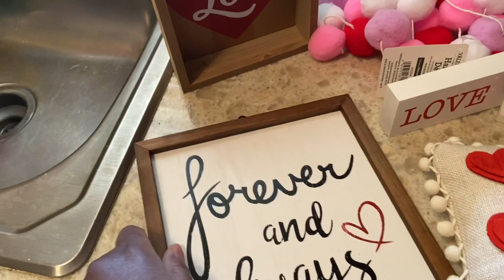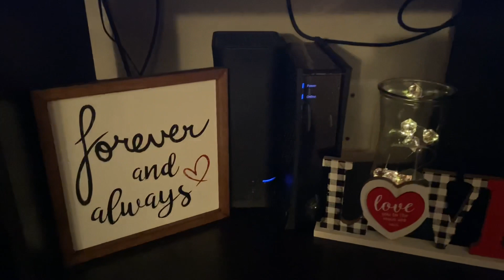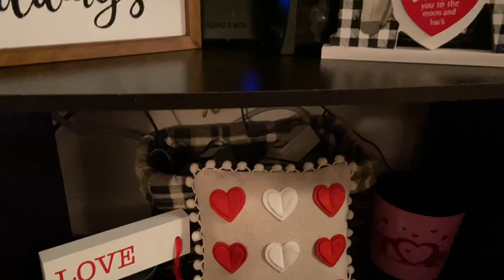VALENTINE’S DAY TIDY & DECORATE || VALENTINE’S DAY 2021 || SHE SHE ROSE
Hey loves 💕 Welcome back! Today I am bringing y’all my Valentine’s Day Tidy & Decorate. I decided to do some minimal Valentine’s Day decor to spruce up my space for Valentine’s Day 2021. I hope you guys enjoy today’s video! Thanks so much for stopping by! Continue to stay safe and I will see you all in my next video!

XOXO 💋
SHE SHE ROSE 🌹

❣️STORES I SHOPPED AT FOR V-DAY❣️
Amazon
Walmart
Stop & Shop
Family Dollar
Dollar General

Acuvar 50” Tripod

Ring Light 10” with Tripod Stand